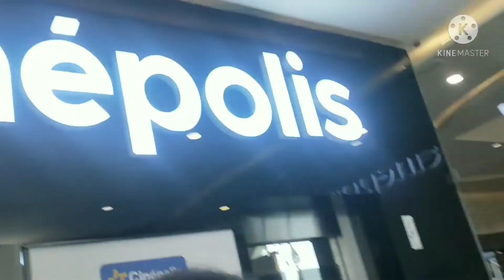Karnan movie review# Dhanush movie Karnan honest review@Our masal Dabba